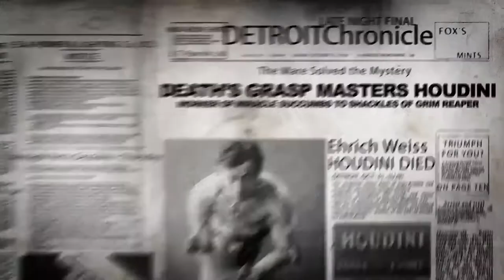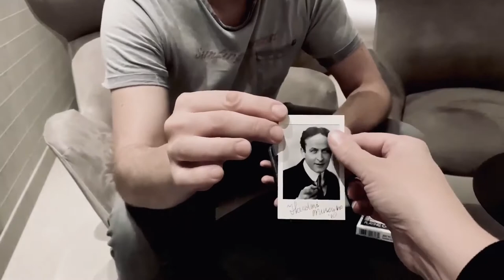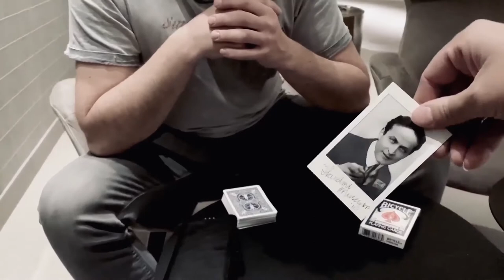Houdinis Last Trick - Peter Eggink @ Premium Magic Store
From your wallet you remove a picture of the Great "Houdini" - everyone is familiar with the fact that Harry Houdini was the world's greatest escapologist and still is a huge inspiration to every magician in the world.

You begin to tell the story that you've shot this "instant" picture from an actual picture of the iconic magician, during your visit at the "Houdini Museum": Analog pictures are known for their ability to capture energy and other spiritual phenomena.

You are introducing your spectator to "Houdini's famous card trick": You explain that Houdini would have a spectator think of any card and then magically revealed the chosen card in his breast pocket of his jacket.

Here is where the experiment starts... the spectator holds the picture in between her hands to "connect" with the master magician's energy (or the picture can be set aside so no one is able to touch it again).

Next, ask your spectator to memorize any card from the deck.

As if Houdini's spirit actually came through, your spectator feels a strange sensation...when you ask your spectator to open her hands and take a close look at the picture again, eerily and magically their chosen card has now appeared and is revealed inside Houdini's breast pocket in the photograph!

In the end the photo may be fully examined.Houdini's Last Trick comes complete with the ready to go gimmick, photograph and online instructions.

This is really a beautiful, brand new rendition of Peter's ingenious "Ghost-Tag" which was a blockbuster release 15 years ago.

"Houdini's Last Trick" opens up for a great patter and emotionally involves your spectators throughout the routine with an nostalgic, spiritual feel to it.

You will LOVE this.

Special engineered gimmick!
Self working!
EERY and MAGICAL card revelation!
Fits inside your phone case or wallet!
Always ready to go!